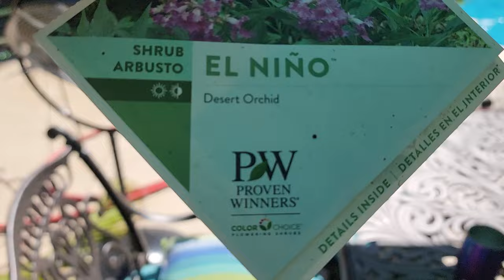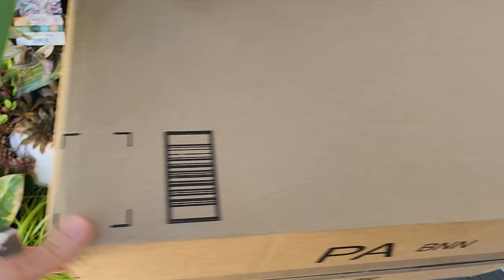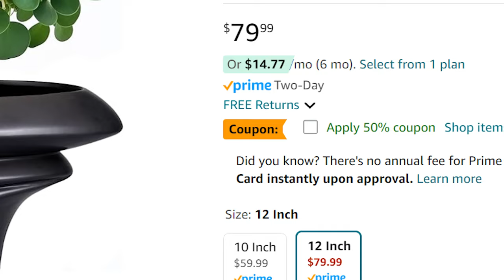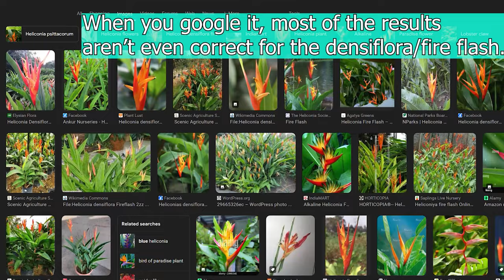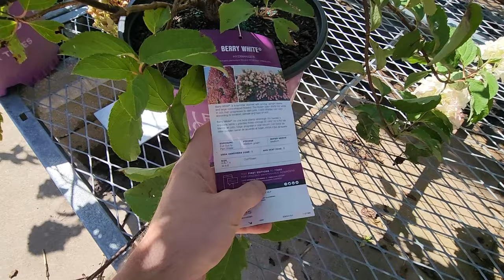Home Depot Clearance Plants & Houseplant Haul! Garden Chores & New Pottery || Saturday Vlog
Links For Hurricane Helene Disaster Relief & Charities

FEMA
"Cash is Best
Financial contributions to recognized disaster relief organizations are the fastest, most flexible and most effective method of donating. Organizations on the ground know what items and quantities are needed, often buy in bulk with discounts and, if possible, purchase through businesses local to the disaster, which supports economic recovery."

SQOWL 12 Inch Ceramic Bonsai Planter Pot for Indoor Outdoor Plants Decorative Plant Pot with Drainage Hole Large Succulent Flower Planter Pot Black

Gardening Supplies
GE LED 32 watt Grow Light PAR 38